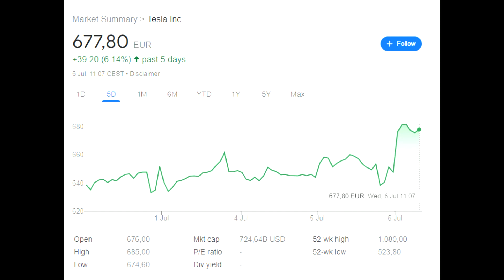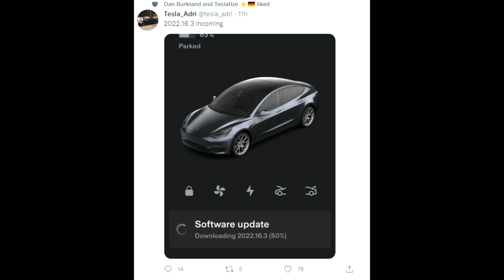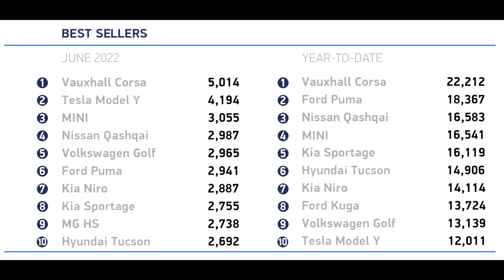TESLA: 4680 Batterie – Durchbruch bei Gewicht - Alle Details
00:00 Begrüßung
00:08 4680 Batteriepaket
03:40 Austin Produktion
04:40 Tesla-Aktie
05:08 Shanghai update
06:30 Software update
06:45 UK Zahlen
07:15 Supercharger USA